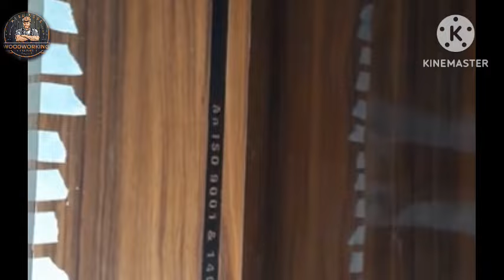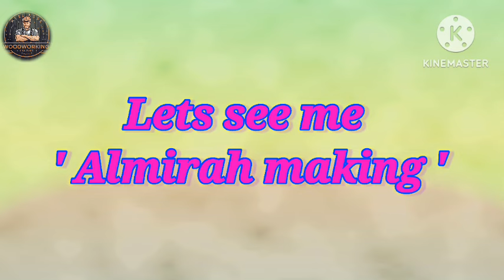Building a Floating Bed with Bookshelf Headboard | Woodworking RSK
Wooden furniture | How to make Bed , Led panel , Door , Almirah | Woodworking RSK